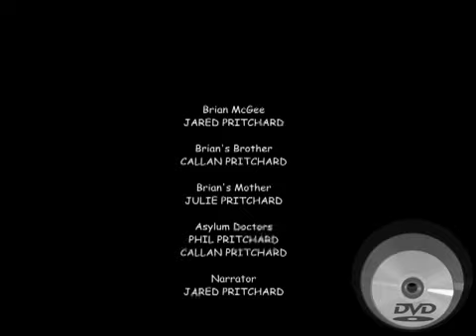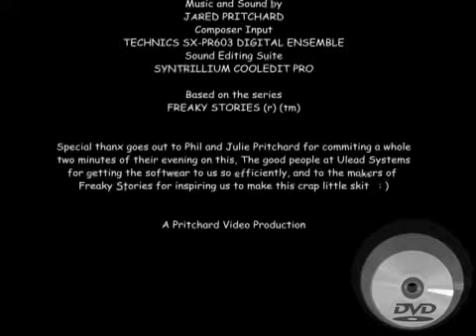Chameleon Man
***WINNER*** OF THE CENTRAL COAST QUICK FLICKS FILM FEST 1999. AWARDED BEST MALE ACTOR...

 quirky comedy about a man, Brian McGee & his fast path to maddness after discovering his supernatural ability to camouflage himself, or so he believes...